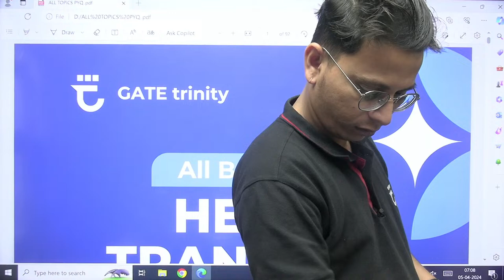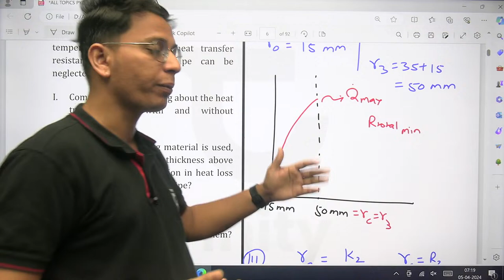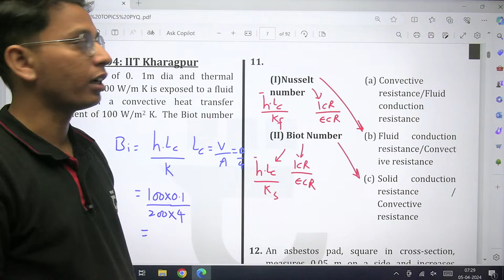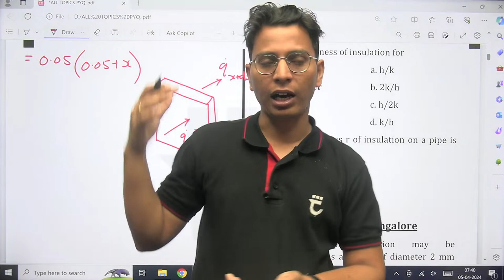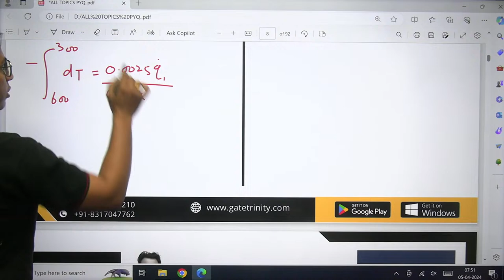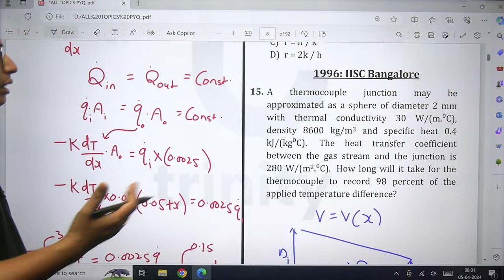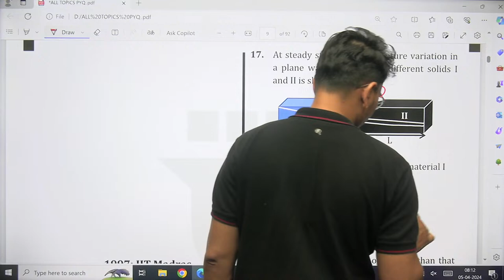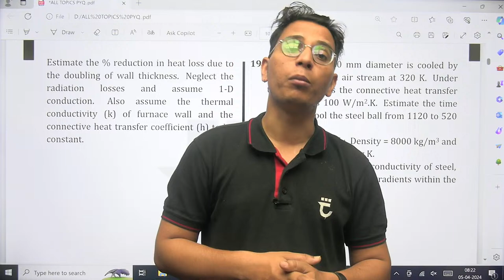A-Z (All Branch) PYQs of Heat Transfer | Lecture-3 | 38 Years Topicwise Solution | Sumit Prajapati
In this session, Sumit Sir will discuss the all branch Previous year's questions of Heat Transfer. Sumit Sir will provide in-depth solutions to all questions from 1987 to 2024 in a topic-wise manner. This will be helpful to students to understand the concepts for the GATE exam and will provide best practice.

🌟WELCOME 🌟
📢 Limited Period Offer : Save approx 40% on all GATE & PSU Prime Subscriptions.
🔴 New Batch For GATE 2025 and 2026 Students:
➤Start Date: 4th April 2024 with CRE by Shailendra Kumar
➤ PRAYAS: Batch for GATE & PSU 2025
🔴 Running Batch For GATE 2025 and 2026 Students:
➤Start Date: 8th Feb 2023
➤SANKALP: Batch for GATE 2025

➤Start Date: 14th Dec 2023
➤UNNATI: Batch for GATE 2025

➤PRAGATI: Batch for GATE 2026
🔴  If you are following us but already purchased course in any other Platform/Rankers of GATE-2024/Bulk Subscriber and want to move with GATE trinity, then Fill below Google form To Grab Maximum Discount for GATE trinity Subscription :
⬇️ Download "GATE trinity" App via below link and Register to get free content, PYQs, Vacancy Updates etc.
📢 RFCL/ISRO/FACT/RCFL & GATE-2025 Test Series is also available in GATE trinity app.
🔴 About Sumit Prajapati - M.Tech from Harcourt Butler Technological Institute |
➤ More Than 11 Years Teaching Experience |
➤ Trained More than 25000 Students by Online & Offline Mode |
➤ 20+ Research Publications

➤ You can Join GATE trinity Prime Subscription and get the following benefits: -
1. Learn from India’s Best Faculty.
2. Dedicated Guidance for Every Student (with Zoom Meeting)
3. On Subscription you will have access to Live classes, class notes and FREE Test Series.
4. Real-time interaction with best-in-class teachers
5. You can ask doubts in live online classes
6. Free 35 Years PYQ’s ; Topic-wise, Year-wise, Subject-wise.
7. Download the videos & watch them offline
Feel free to spread the word – share the videos with your friends, juniors, seniors and every chemical engineering students.